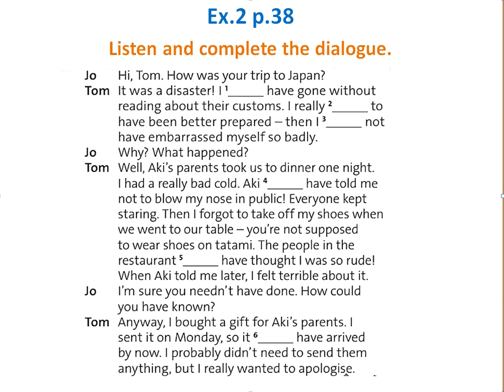SOLUTIONS 11 KZ edition SCIENCE / M4d / Ex.2 p.38 COMPLETE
SOLUTIONS 11
SCIENCE schools
KAZAKHSTAN EDITION
Investigate & Report on Timekeeping devices